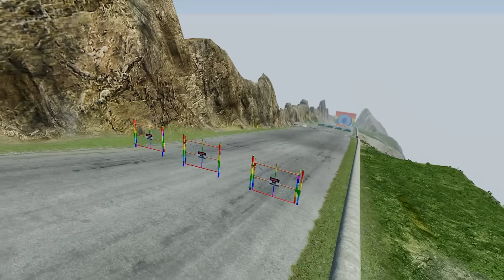Big & Small Spiderman on a motorcycle vs Deadpool on a motorcycle vs Iron Man on a motorcycle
Vidio TItle: Big & Small Spiderman on a motorcycle vs Big & Small Deadpool on a motorcycle vs Big & Small Iron Man on a motorcycle vs Trains | BeamNG.Drive

Contents of the video:
0:00 - Pit & Spinner & Trains
0:55 - Air Speed Ledges Crashes
2:10 - Big & Small Ledges
3:08 - Police Barricade & Fire Geyser
4:20 - DOWN OF DEATCH
6:06 - Buses vs Round Steps
6:35 - Cars vs Huge Tires